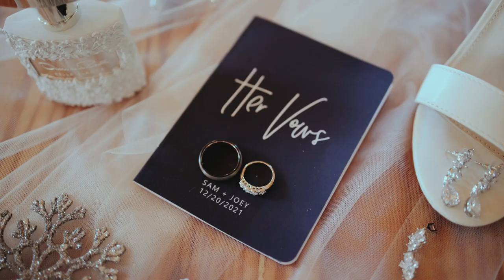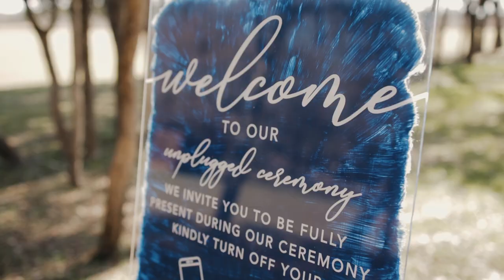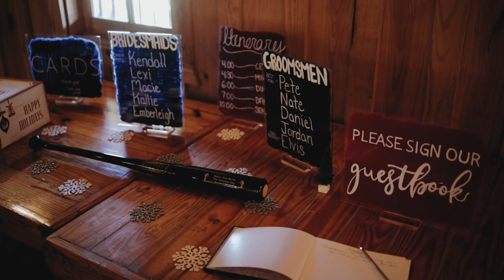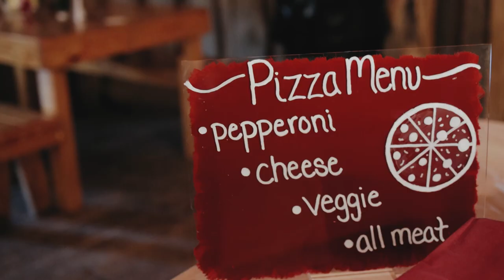Let's Grow Old Together | Samantha & Joey | Texas Old Town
Samantha & Joey have grown up together, and now they're ready to grow old together. Watch this couple's beautiful wedding and hear their tear jerking vows to each other. A gorgeous day full of family, friends, and fun, Samantha & Joey's big day is sure to bring a smile to your face!

For more of our wedding photos and videos, check out epicphotos.com